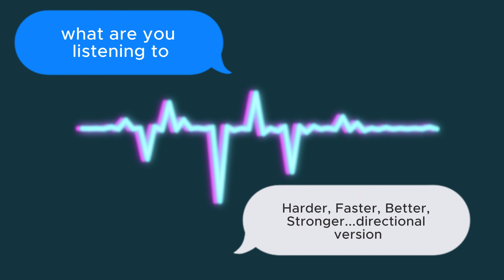Harder, Faster, Better, Stronger-Directional Audio **USE HEADPHONES**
Use headphones for best experience! This took me ages, but I'm fairly satisfied with the results!